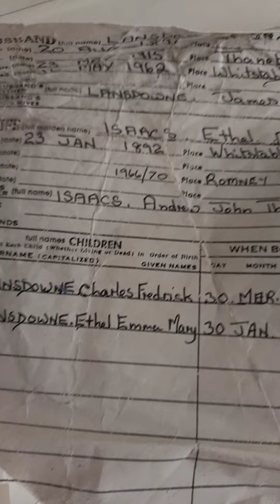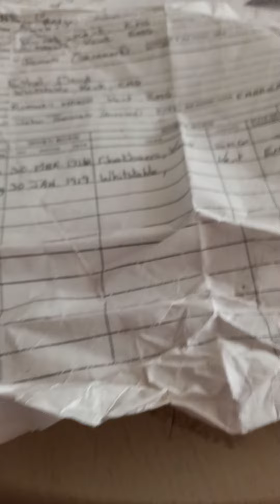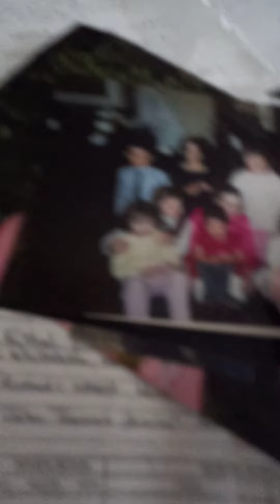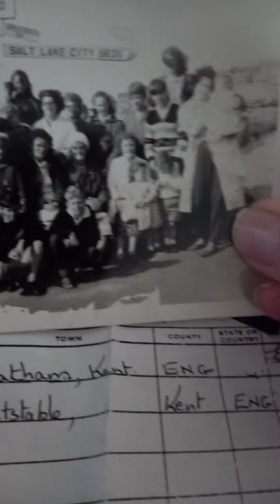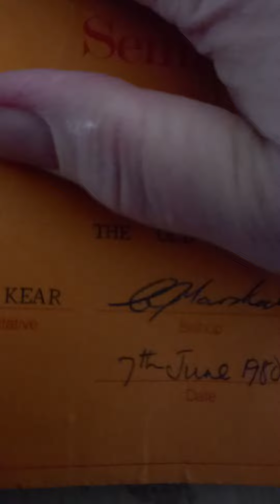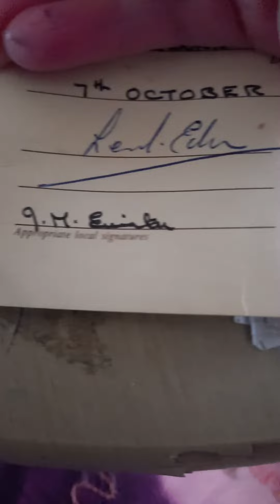evidence i raised in freemasonry uk my late mum was unaware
this evidence my late mum witnessed 2011 gangstalking housing management agents  living here one man same now 4 yrs in freemasonry uk

this aslo evidence i was raised in freemasonry  ie last Mormons.
 my late mums family tree i found, too. 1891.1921